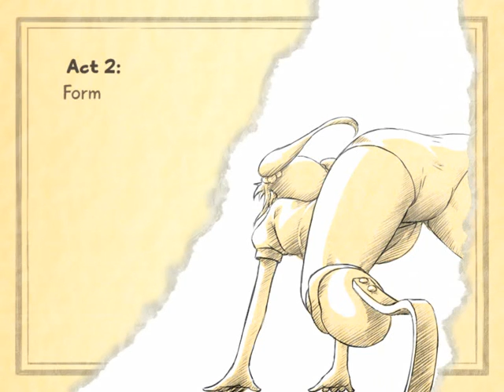Katawa Shoujo - Cutscenes, Opening, Act Title Cards, and Credits/Art-Evolutions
These are the animated sequences found in Katawa Shoujo, a visual novel by Four Leaf Studios, whose full release was on January 4th, 2012. This was the day of their 5 year anniversary. Yes, it's really out! These simply appear in the order that I went through the paths. I figured Shizune - Lilly - Hanako - Emi - Rin made most sense, at least to me in terms of who's most isolated. In retrospect I'm glad I read through them in that order.

0:00 - Four Leaf Studios Intro
0:09 - Prologue
1:26 - Act 1 - Life Expectancy
1:40 - Shizune Act 2 OP - Learning to Read
2:38 - Shizune Act 3 - Sleight of Hand
2:54 - Shizune Act 4 - To My Other Self
3:07 - Lilly Act 2 OP - Past
4:07 - Lilly Act 3 - Present
4:23 - Lilly Act 4 - Future
4:37 - Hanako Act 2 OP - Hide and Seek
5:47 - Hanako Act 3 - Castling
6:02 - Hanako Act 4 - Scar
6:16 - Emi Act 2 OP - Form
7:28 - Emi Act 3 - Perspective
7:43 - Emi Act 4 - Motion
7:57 - Rin Act 2 OP - Disconnect
8:52 - Rin Act 3 - Distance
9:07 - Rin Act 4 - Dream
9:22 - Shizune Art Evolution/Credits
10:06 - Lilly Art Evolution/Credits
10:51 - Hanako Art Evolution/Credits
11:36 - Emi Art Evolution/Credits
12:21 - Rin Art Evolution/Credits

(The animated sequences and act title cards were single-handedly drawn by the tremendously talented Mike Inel, with the edits and credits pages done by delta; composition/scoring done by Nicol Armarfi)

(One of Mike's more famous works, Draw With Me)

Here's an Act 1 flowchart, along with its more concise text version in the thread it was posted in: